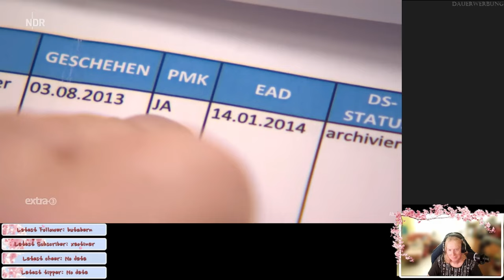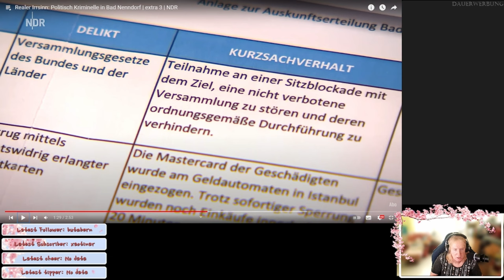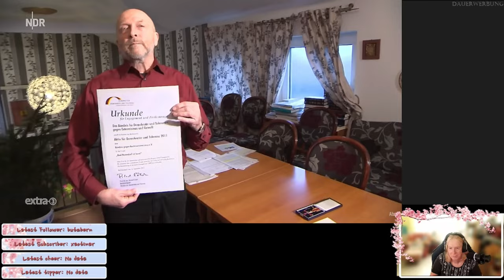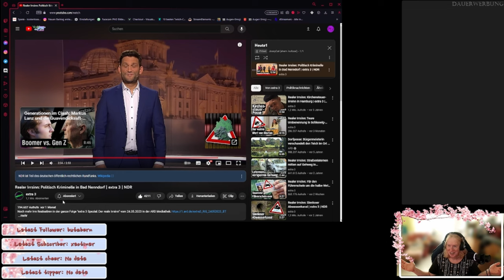Haltet die Krinimellen Sportler! - Realer Irrsinn - ReactTime mit JossysCat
Passt auf, was ihr für die Demokratie tut, denn manchmal schlägt das auf euch zurück. Trotzdem macht den Mund auf, wennetwas im argen liegt. Doch denkt daran, Demokratie ist vielfalt!